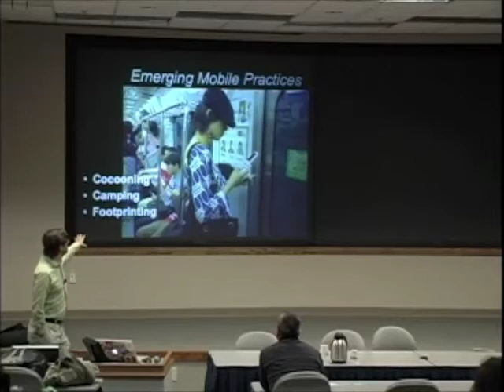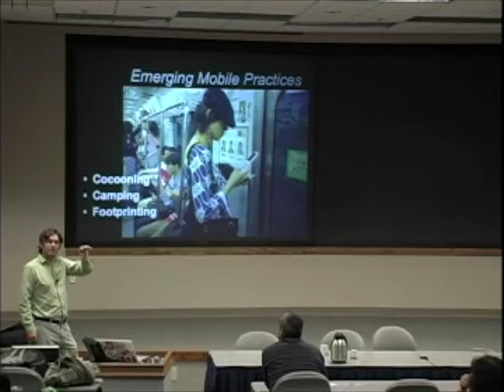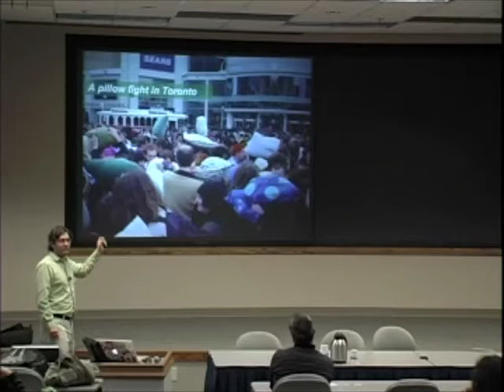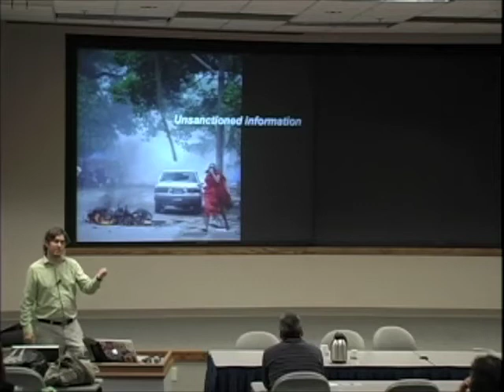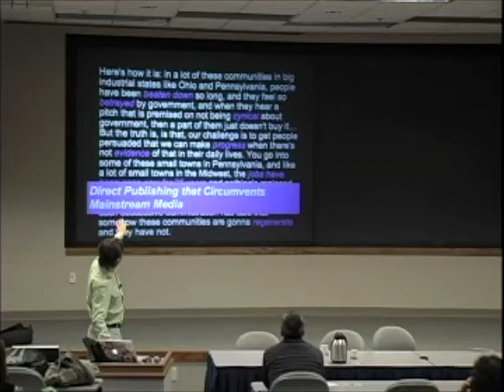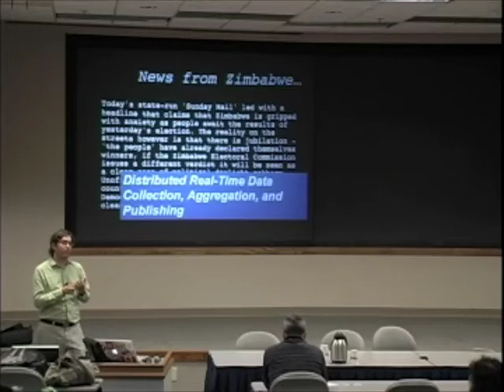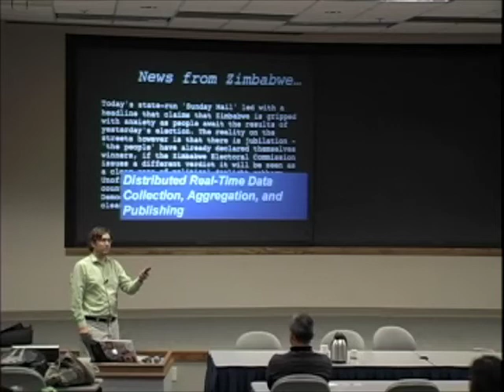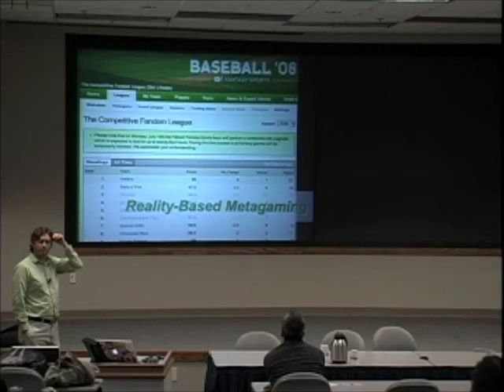Kurt Squire Play@Pyle 2008 Keynote Part 2 of 3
Kurt Squire presents a keynote on
"Mobile media, challenges and opportunities to break barriers in education"  at Play@Pyle 2008 - part 2 of 3.